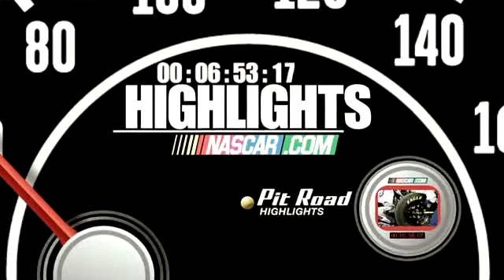2011 Aaron's 312 The Big One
The Big one takes place with 28 laps remaining.